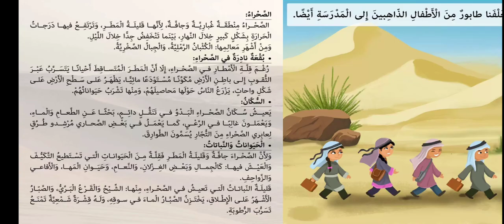عزة وتلة الأمنيات : قصص ممتعة للأطفال باللغة العربية